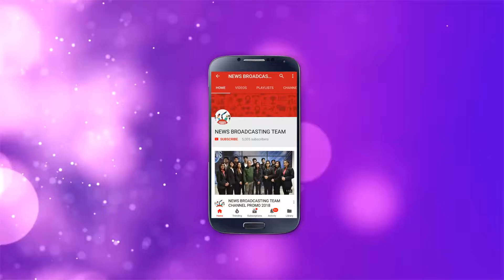Modi to visit China on 27th April...